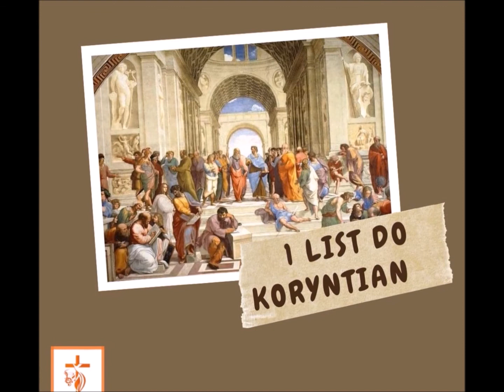Rozdział 1 1 Listu do Koryntian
I List do Koryntian, rozdział 1

Paweł, z woli Bożej powołany na apostoła Jezusa Chrystusa, i Sostenes, brat, do Kościoła Bożego w Koryncie, do tych, którzy zostali uświęceni w Jezusie Chrystusie i powołani do świętości wespół ze wszystkimi, którzy na każdym miejscu wzywają imienia Pana naszego Jezusa Chrystusa, ich i naszego [Pana].  Łaska wam i pokój od Boga Ojca naszego, i od Pana Jezusa Chrystusa! Bogu mojemu dziękuję wciąż za was, za łaskę daną wam w Chrystusie Jezusie. W Nim to bowiem zostaliście wzbogaceni we wszystko: we wszelkie słowo i wszelkie poznanie, bo świadectwo Chrystusowe utrwaliło się w was, tak iż nie brakuje wam żadnego daru łaski, gdy oczekujecie objawienia się Pana naszego Jezusa Chrystusa. On też będzie umacniał was aż do końca, abyście byli bez zarzutu w dzień Pana naszego Jezusa Chrystusa. Wierny jest Bóg, który powołał nas do wspólnoty z Synem swoim Jezusem Chrystusem, Panem naszym. A przeto upominam was, bracia, w imię Pana naszego Jezusa Chrystusa, abyście byli zgodni, i by nie było wśród was rozłamów; byście byli jednego ducha i jednej myśli. Doniesiono mi bowiem o was, bracia moi, przez ludzi Chloe, że zdarzają się między wami spory. Myślę o tym, co każdy z was mówi: «Ja jestem Pawła, a ja Apollosa; ja jestem Kefasa, a ja Chrystusa». Czyż Chrystus jest podzielony? Czyż Paweł został za was ukrzyżowany? Czyż w imię Pawła zostaliście ochrzczeni? Dziękuję Bogu, że prócz Kryspusa i Gajusa nikogo z was nie ochrzciłem. Nikt przeto nie może powiedzieć, że w imię moje został ochrzczony. Zresztą, prawda, ochrzciłem dom Stefanasa. Poza tym nie wiem, czym ochrzcił jeszcze kogoś.
Nie posłał mnie Chrystus, abym chrzcił, lecz abym głosił Ewangelię, i to nie w mądrości słowa, by nie zniweczyć Chrystusowego krzyża. Nauka bowiem krzyża głupstwem jest dla tych, co idą na zatracenie, mocą Bożą zaś dla nas, którzy dostępujemy zbawienia. Napisane jest bowiem: Wytracę mądrość mędrców, a przebiegłość przebiegłych zniweczę.
Gdzie jest mędrzec? Gdzie uczony? Gdzie badacz tego, co doczesne? Czyż nie uczynił Bóg głupstwem mądrości świata?
Skoro bowiem świat przez mądrość nie poznał Boga w mądrości Bożej, spodobało się Bogu przez głupstwo głoszenia słowa zbawić wierzących. Tak więc, gdy Żydzi żądają znaków, a Grecy szukają mądrości, my głosimy Chrystusa ukrzyżowanego, który jest zgorszeniem dla Żydów, a głupstwem dla pogan, dla tych zaś, którzy są powołani, tak spośród Żydów, jak i spośród Greków, Chrystusem, mocą Bożą i mądrością Bożą. To bowiem, co jest głupstwem u Boga, przewyższa mądrością ludzi, a co jest słabe u Boga, przewyższa mocą ludzi.
Przeto przypatrzcie się, bracia, powołaniu waszemu! Niewielu tam mędrców według oceny ludzkiej, niewielu możnych, niewielu szlachetnie urodzonych. Bóg wybrał właśnie to, co głupie w oczach świata, aby zawstydzić mędrców, wybrał to, co niemocne, aby mocnych poniżyć;  i to, co nie jest szlachetnie urodzone według świata i wzgardzone, i to, co nie jest, wyróżnił Bóg, by to co jest, unicestwić, tak by się żadne stworzenie nie chełpiło wobec Boga.
Przez Niego bowiem jesteście w Chrystusie Jezusie, który stał się dla nas mądrością od Boga i sprawiedliwością, i uświęceniem, i odkupieniem, aby, jak to jest napisane, w Panu się chlubił ten, kto się chlubi.
czyta Michał Tobis